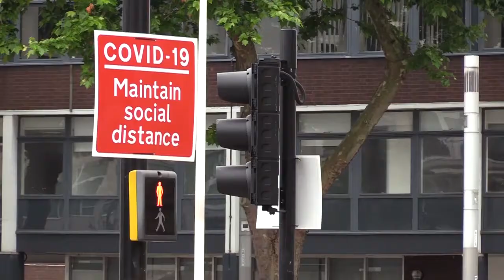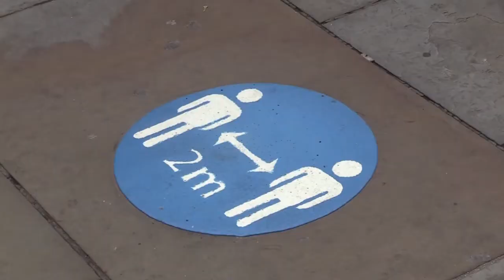New Restrict Lockdown Measures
We've been speaking to people in Liverpool as the region faces the most restrictive lockdown measures in England.